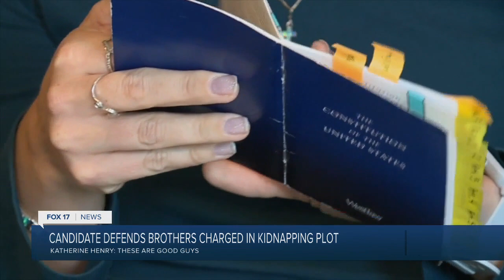Georgetown Township trustee defends men charged in plot to kidnap Gov. Whitmer